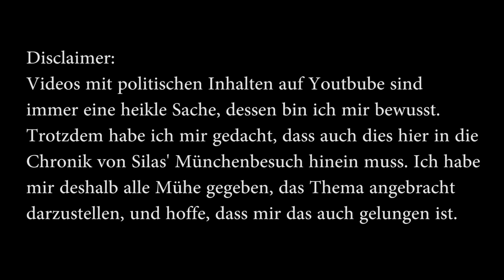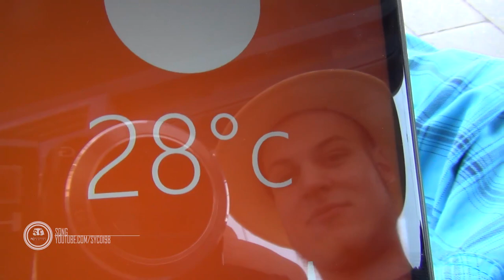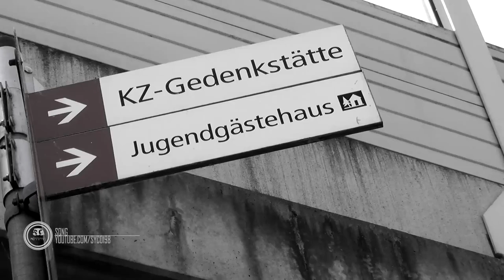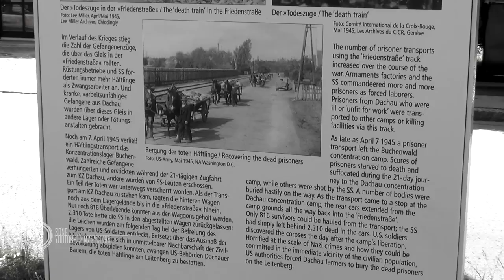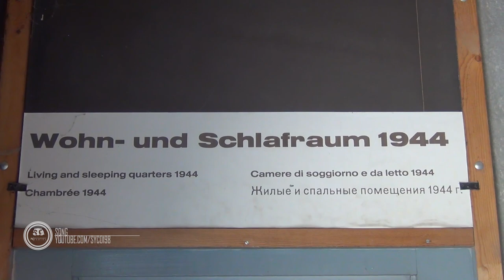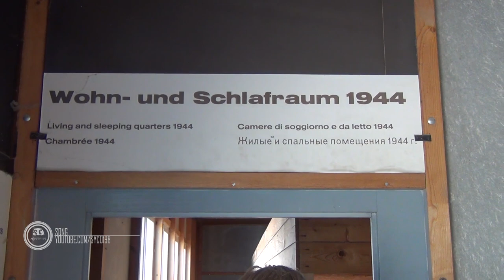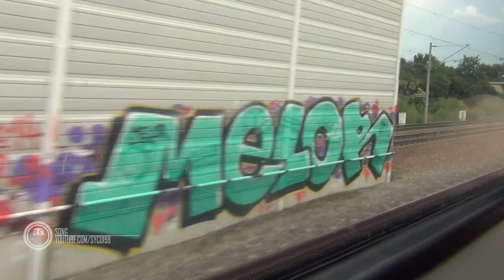Syco in München | Tag #2 | Dachau | Qwert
Wir hoffen, dass wir dieses sehr ernste Thema richtig darstellen konnten und bitten darum auch in den Kommentaren den nötigen Respekt und die nötige Ernsthaftigkeit zu bewahren.
Vielen Dank.

Eure Meinung interessiert uns:

Danke!